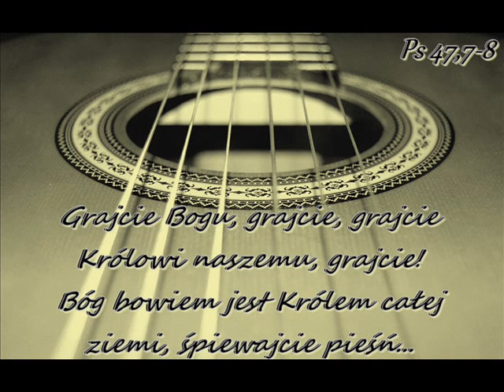29 05 2022 Pieśń - Ty jesteś mój